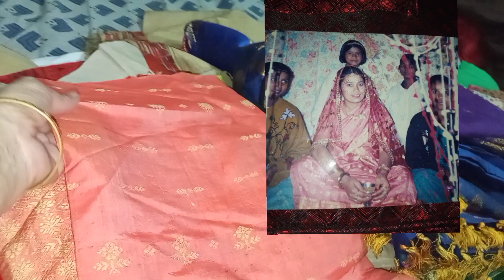Vlog/কোমোৰা(Ask Gourd) recipe মোৰ styleত চাওঁ আহক/breakfastত paneer আলু পকৰি বনালো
Minu'sVlogs
Minu'sVlogs
Assamese vlog
Assamese video
Pardon me if any mistake happened